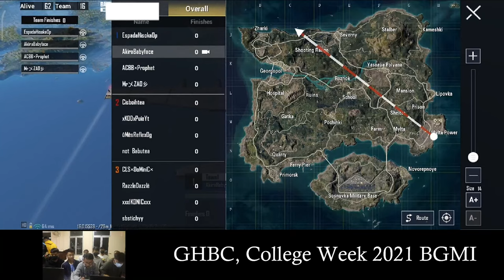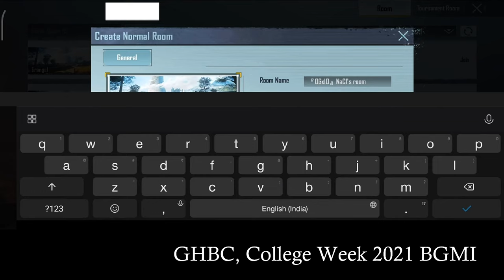Battle Ground Mobile India | Annual College Week 2021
first round